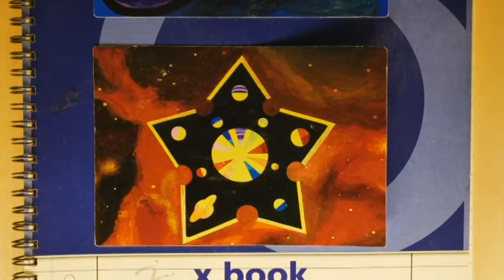A Paksi Képtárban a Cseh Tamás Archívum 20190627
A Paksi Képtárban a Cseh Tamás Archívummal és a Székesfehérvári Szent István Király Múzeummal közösen nyílt tárlat  Baksa-Soós János képző- és előadóművész alkotásaiból. A  gazdag életmű válogatás a Németországban élő művész életszemléletét tükrözi.